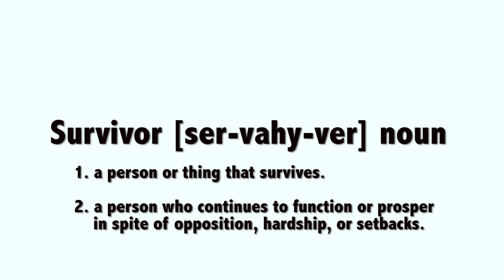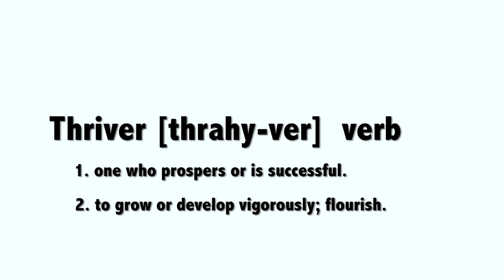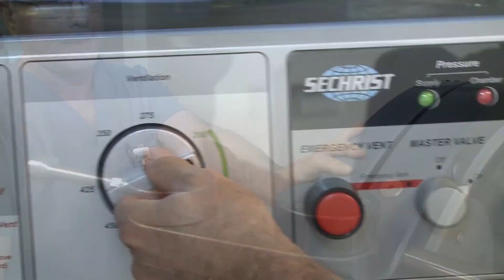Survivor to Thriver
In this powerful video, child burn survivors share how Children's Burn Foundation (CBF) has transformed their lives. Through CBF's comprehensive support, these resilient young individuals have found the strength to overcome physical and emotional challenges. Yara and others reveal how the CBF community's care has empowered them to flourish beyond survival, embracing life after their injuries with confidence.

Discover more about CBF's mission to heal children and prevent burns at childburn.org.